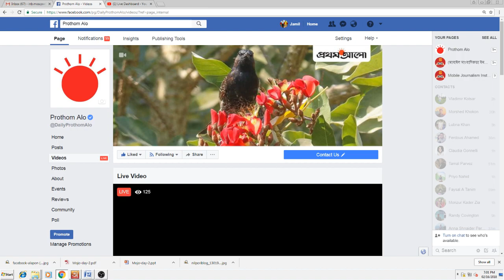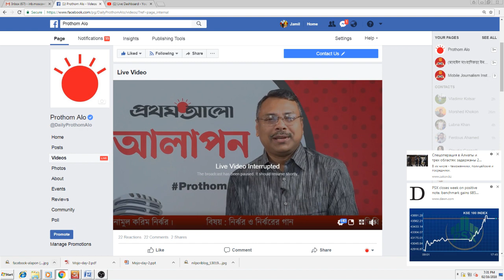Alapon with Enamul Karim Nirjhar || বিষয়: নির্ঝর ও নির্ঝরের গান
আলাপনে আজকের অতিথি গীতিকার ও পরিচালক এনামুল করিম নির্ঝর